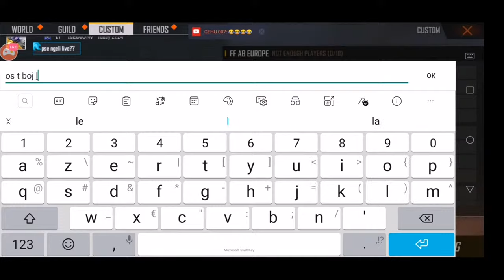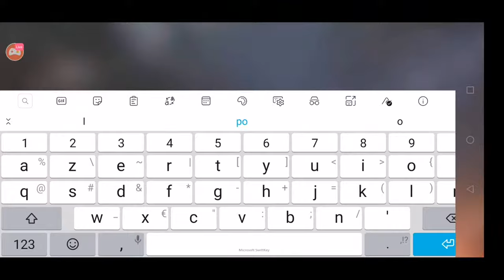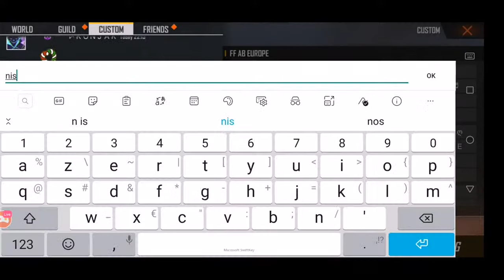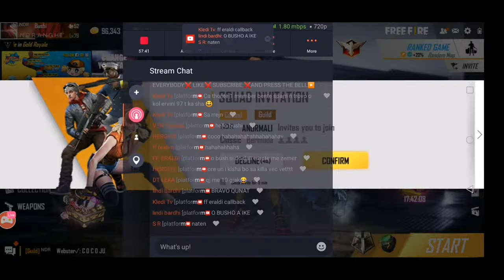TOURNAMET AB & HIVZO GR 3 & 4